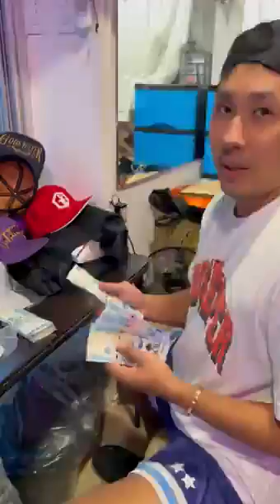WALANG BENTA PERO SOLD OUT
Just for laugh!! PLEASE DON'T SKIP THE ADS